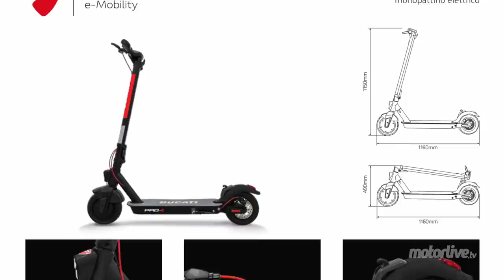D'OÙ VIENNENT NOS MOTOS ? | MOTO&CO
D'où viennent nos motos ? "En voilà une question qu'elle est bonne !" La mondialisation ne date pas d'hier et si elle a montré un visage plutôt négatif ces derniers mois, elle n'en reste pas moins plus que jamais d'actualité. Y compris dans le monde de la moto et du scooter que les constructeurs ne produisent pas forcément dans leur pays d'origine. Dans ce nouvel épisode de Moto&Co, l'équipe de Motoservices et Motorlive fait le point et vous pourriez être surpris.

A la demande d'un certain nombre d'abonnés qui souhaitaient nous soutenir, nous avons mis en place une cagnotte sur Leetchi

LaMotoClassic.com